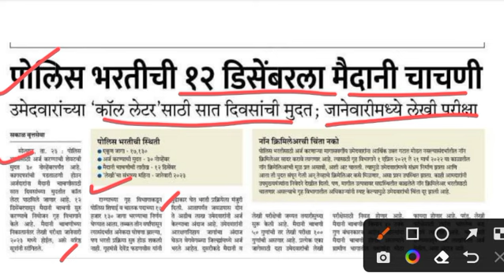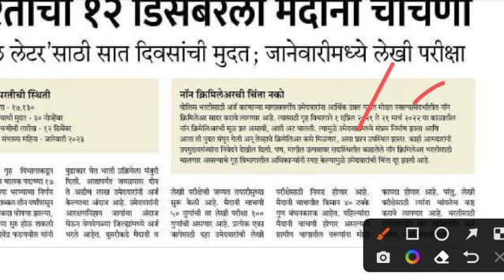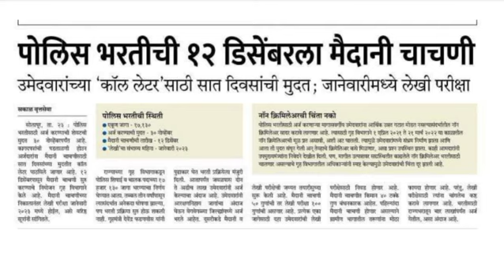१२ डिसेंबरला पोलीस भरती मैदानी चाचणी सुरू ।Police Bharti New Update।police Bharti 2022।